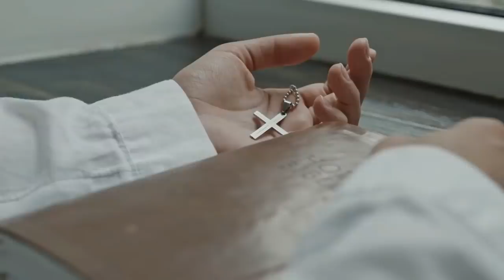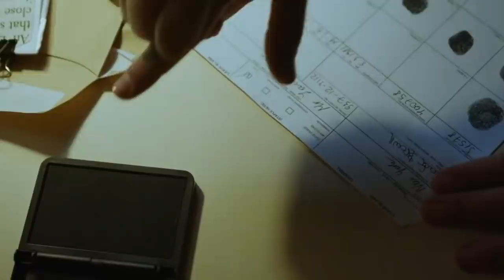Today's 5 BIG NEWS for You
A giant ice sheet is gonna be melted with in a very short time and scientists are very much worried about this because this melting means a great sea water level rise which will definitely cause a serious problem to the world.

US military has ordered to make uniforms that have chameleon feature so that any light and place, they adjust and become invisible.